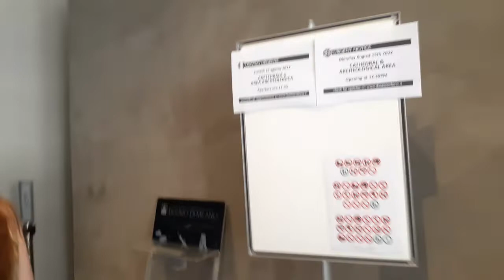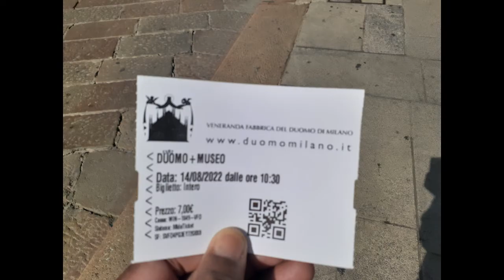Milan Cathedral Church Part 2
SAG